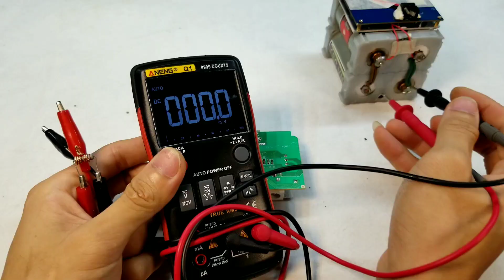Chế mỏ hàn mini dễ nhất, rẻ nhất từ Điện Trở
Hôm nay chúng ta cùng nghịch 1 mỏ hàn mini cực dễ từ điện trở nha

 Making the cheapest, simplest mini soldering iron!

    Nguyên liệu của chúng ta cần:
- điện trở công xuất và dây đồng tầm 1mm ( điện trở tầm 4.7 ôm cho 3v và tầm 10 ôm cho 12v) hoặc cao hơn tí là đẹp và bền nhất

---Về phần cách làm thì các bạn xem chi tiết trong video nha

ksc.vn chúc các bạn thành công

Để đc hỗ trợ cả hình ảnh chi tiết ! Xin chân thành cảm ơn

©Bản quyền thuộc về kênh sáng chế. vn